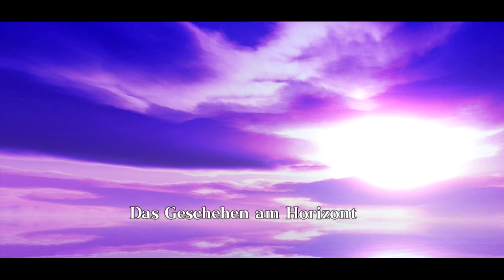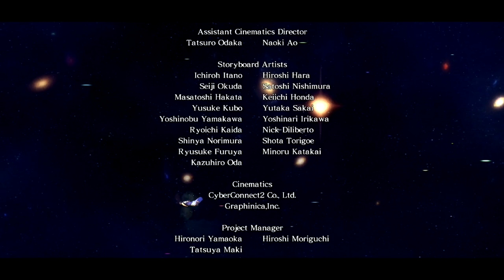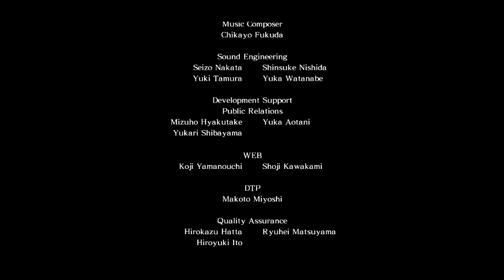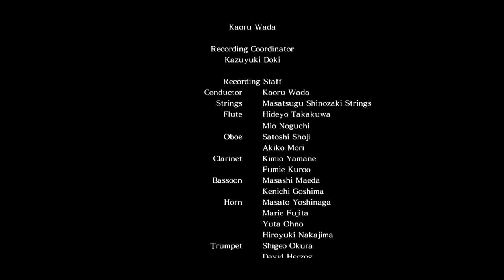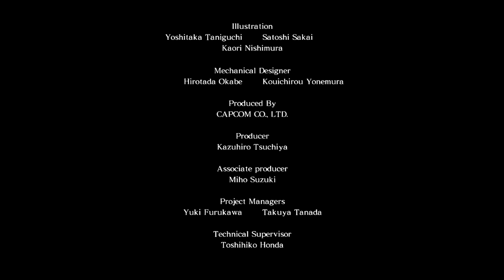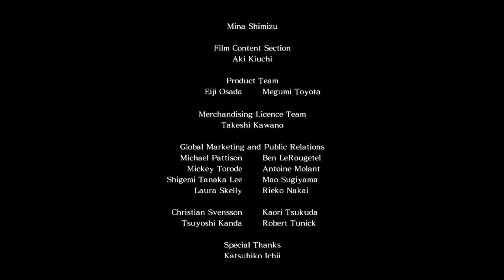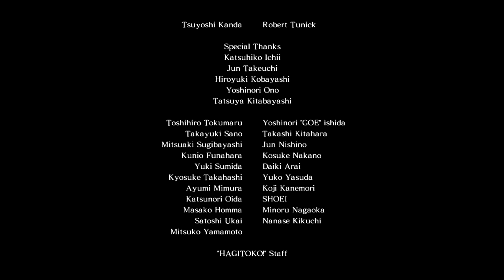PLAY STAGE: Asura's Wrath - Part 7 (FINALE)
So Leute wir machen uns nun fertig für das Finale vom Gewaltigsten Action Game aller Zeit, vielen Dank fürs zuschauen und viel Spaß.